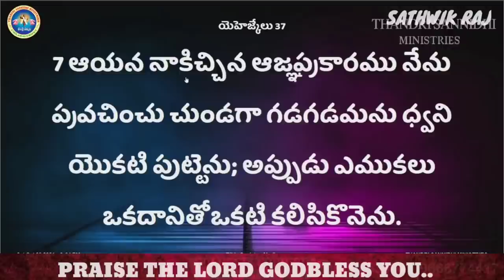నిన్ను నానా రకాల ఇబ్బందులకు గురి చేస్తున్నా సాతానునీ పతనం చేయడం ఎలా.?|NEW MSG BY SHALEM RAJU GARU